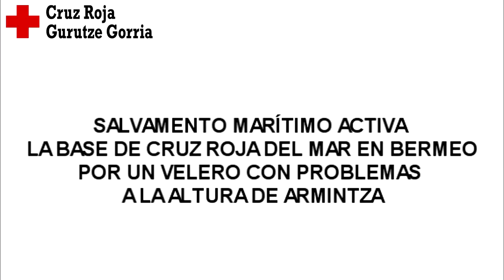17/septiembre/2014: Intervención Cruz Roja del Mar – Asamblea Comarcal Bermeo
Salvamento Marítimo activa la base de Cruz Roja del Mar en Bermeo por un velero con problemas a la altura de Armintza.
Voluntarios/as de la Asamblea lo remolcan hasta el Puerto.